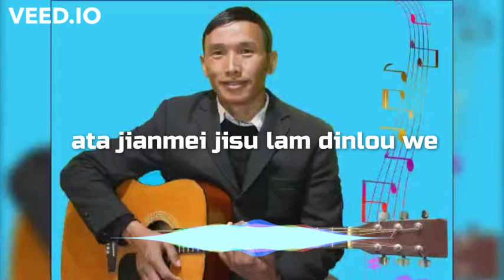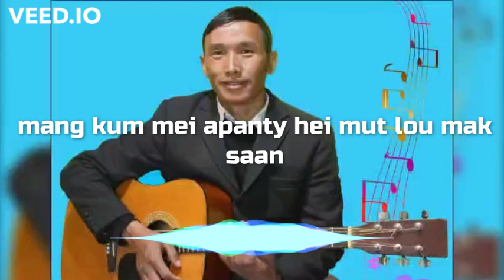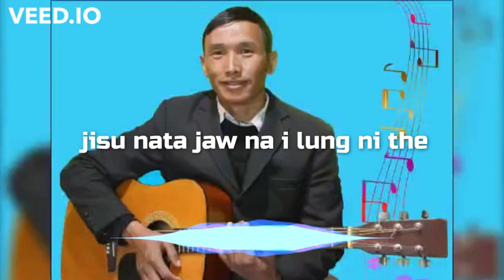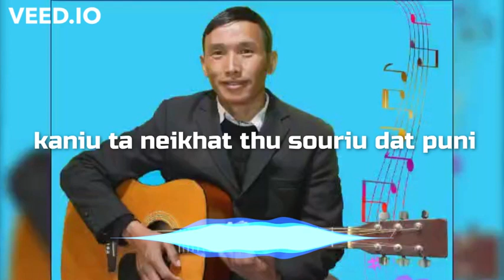karaoke 🎤 OH BIBLE ( Jisu ramjian)